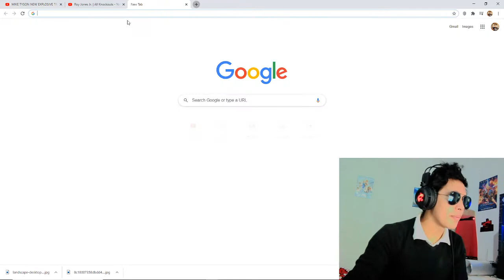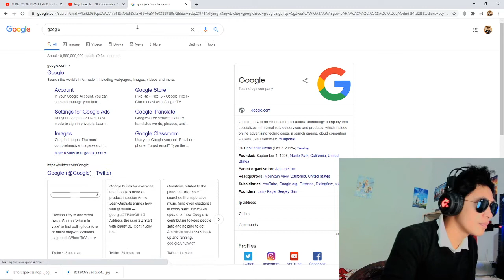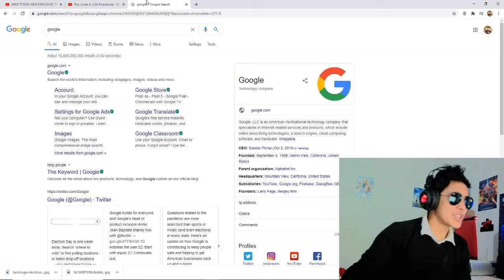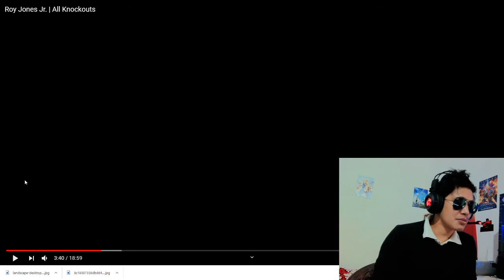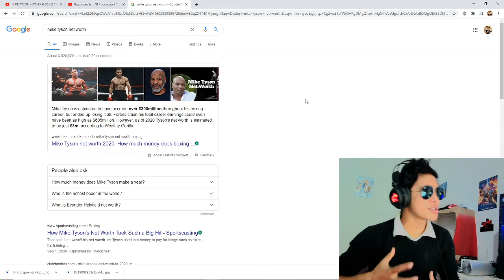mike tyson vs roy johnson jr preview november 28 fight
Roy Jones Jr has revealed that his comeback fight with MikeTyson in November was delayed to give his opponent more time to prepare for the bout.
It was announced in the summer that Jones Jr and Tyson would square off in an eight-round exhibition clash in September.

But the date was eventually canned and moved to the end of November, where they'll do battle in California.

Fans took the delay as a sign that the fight might not go ahead - but Jones Jr has given the real reason.

The former heavyweight champion of the world says that Tyson needed some more time to train - or it wouldn't have been a real contest on September 12.
"I'm like, it's six weeks, that's right around the corner," he said on the Joe Rogan Experience.
"(Mike Tyson) ain't been fighting. I can get ready.

"I'm pretty sure I can